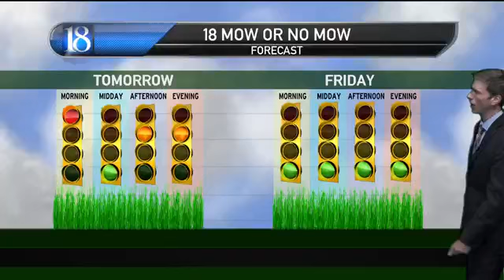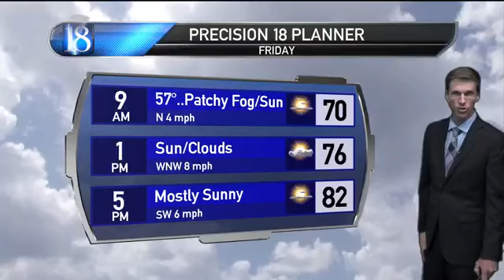Some more scattered showers, storms, then drying out by Friday.